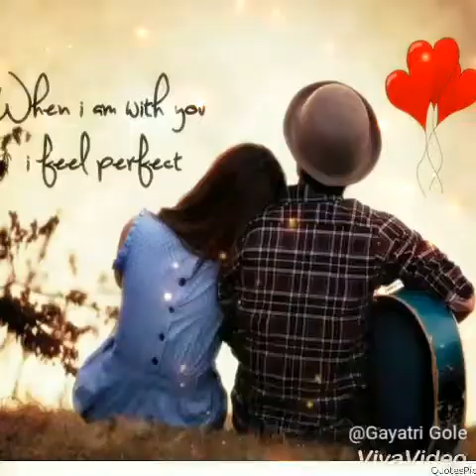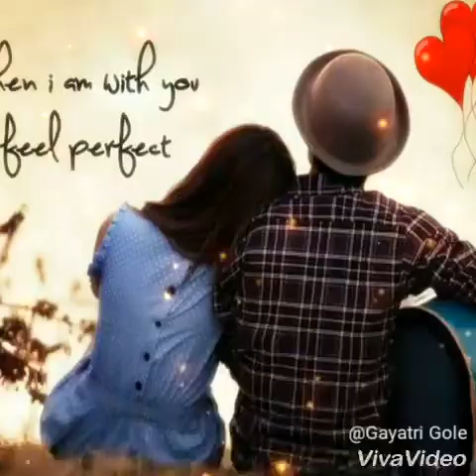Abhi na jao....... By gayatri